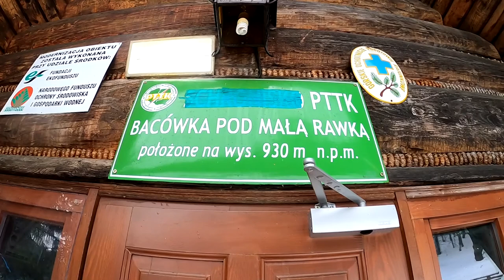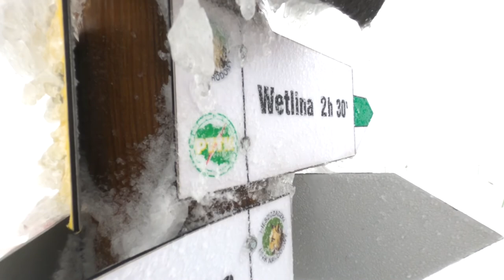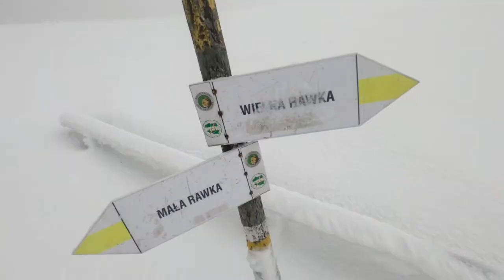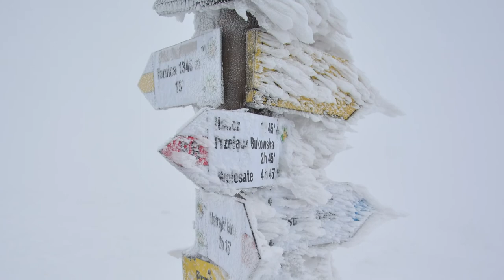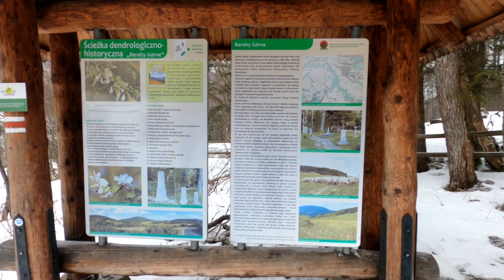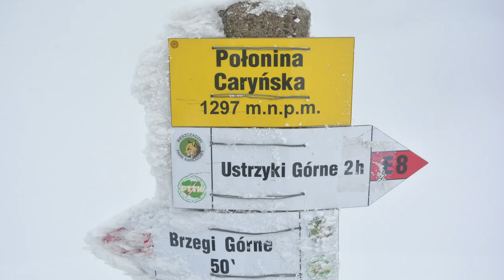Bieszczady prawie Merytorycznie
Tym razem plecak i ''Rosomacza'' ekipa zawitała w Bieszczady. Bazą wypadową była miejscowość Kalnica, która znajduję się w bliskim sąsiedztwie Wetliny. Zima w tych dniach była naprawdę w formie, co zmieniło nam przebieg tras.
Widoczność ''mniej niż zero'' i kompletnie nieprzetarte z niektórych, wybranych przez nas szlaków wymusiły skróty. Coś było na rzeczy, bo dzień po naszym powrocie, Bieszczadzki Park Narodowy został zamknięty z powodu warunków panujących w górach.

Trasy:
Day 1. Przełęcz Wyżniańska, Bacówka PTTK Pod Małą Rawką, Mała Rawka, Wielka Rawka, Przełęcz Wyżnia (ok. 11,5 km )
Day 2. Wołosate, Przełęcz pod Tarnicą, Szeroki Wierch, Ustrzyki Górne (ok. 12,5 km)
Day 3. Brzegi Górne, Połonina Caryńska, Przełęcz Wyżniańska. (ok. 5,5 km).

Odległości mało imponujące, ale jeszcze nie umieramy. Poza tym czasem warto odpuścić. Zapraszam do oglądania bieszczadzkiej zimy!